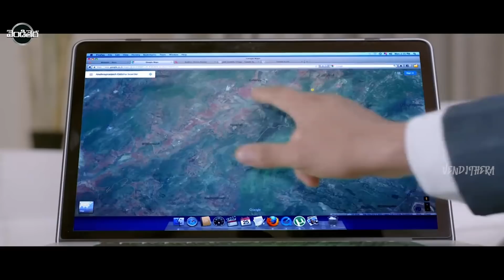Sai Dharam Tej , Raashi Khanna FULL HD Action/Comedy Part -8 | Vendithera